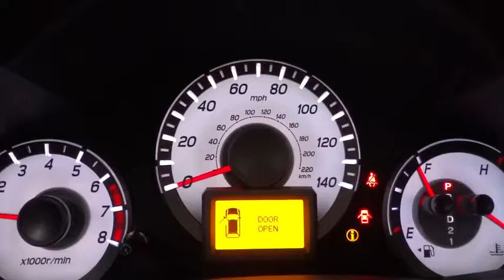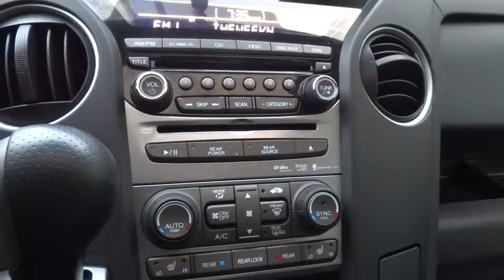2015 Honda Pilot Pleasanton, Walnut Creek, Fremont, San Jose, Livermore, CA 29214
2015 Honda Pilot